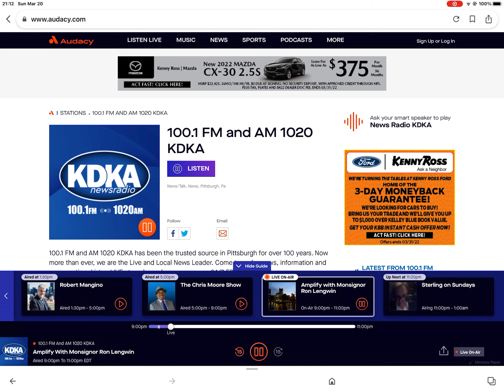Amplify Theme On KDKA